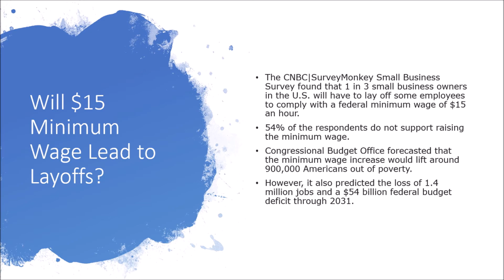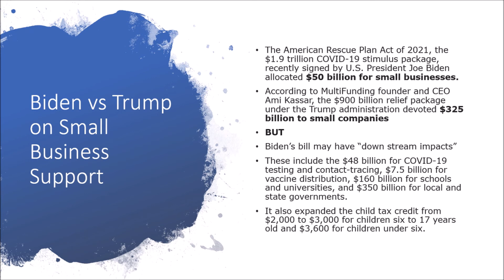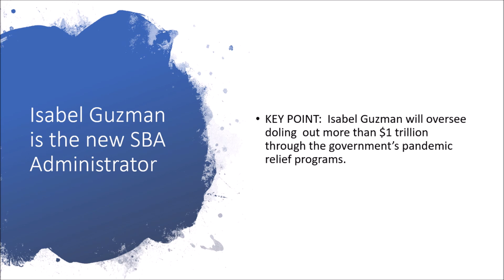Will $15 Minimum Wage Lead to Layoffs & Biden vs Trump on Small Business Support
On today's small business news, we discuss how a $15 minimum wage increase could impact small businesses, Biden vs Trump on their small business strategy and a new SBA Administrator was confirmed.

Want to support?  Sign up to view our articles.
FIRST MONTH IS ONLY 99 CENTS
Survey Finds That $15 Minimum Wage Will Lead To Layoffs

Biden’s American Rescue Plan Allocates $50B for Small Businesses